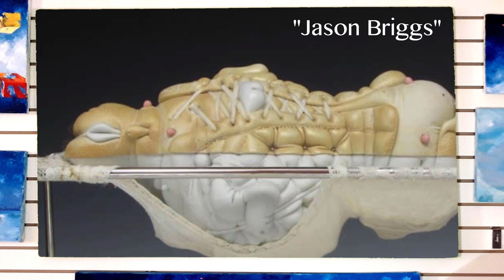Psicología y arte, El asco Jason Briggs y Mireia Donat Melus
Esta semana ahondaremos un poco en aquellas emociones primigenias como el asco y como el arte hace uso de ella por medio de la psicología. Creando un reencuentro con esa parte mas emocional que suele dominarnos a veces.